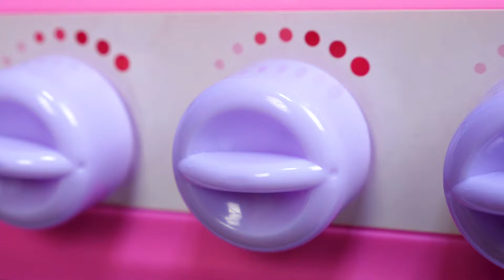La dieta saludable de Peppa y George. Juguetes peluches. Dibujos animados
¡Nuevos dibujos animados del canal Juguetes Peluches con Peppa! Los cerditos están tomando una sopa que les ha preparado mamá Pig. ¡Qué rica! Pero Peppa y George quieren algún capricho, por ejemplo... patatas fritas, así que van al supermercado. Por suerte, Peppa ha conseguido dinero suelto para pagar las patatas. Mamá Pig no entiende cómo sus niños han podido comprarlas... además no son saludables. Cerditos, es mejor que comáis fruta.